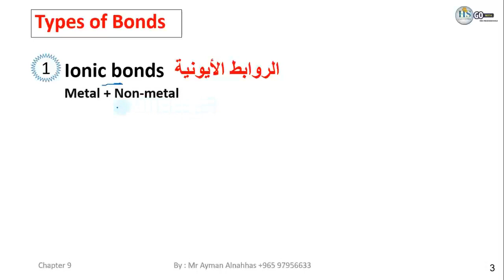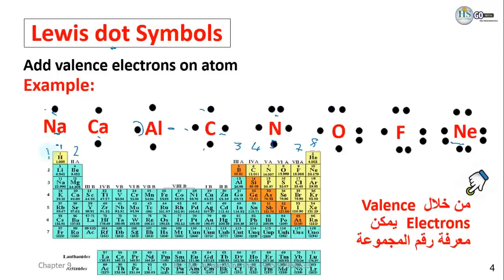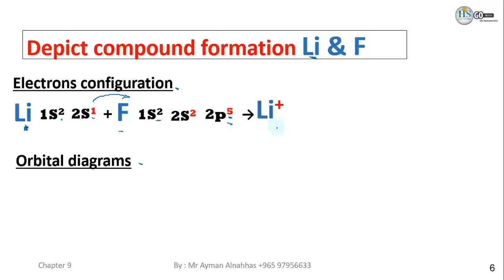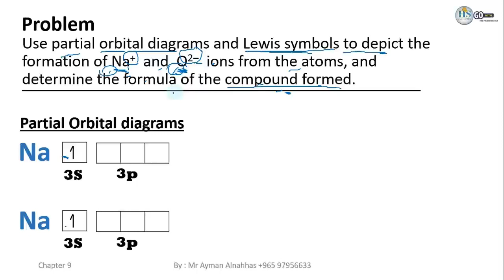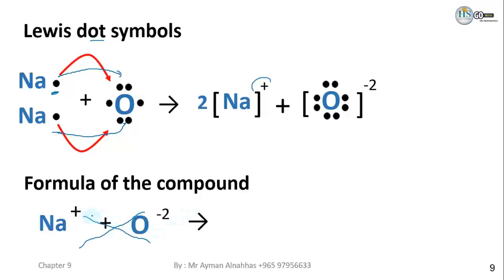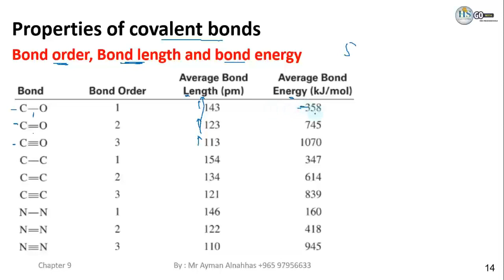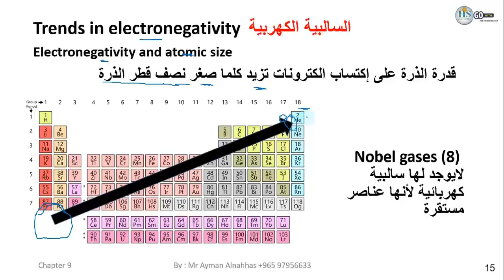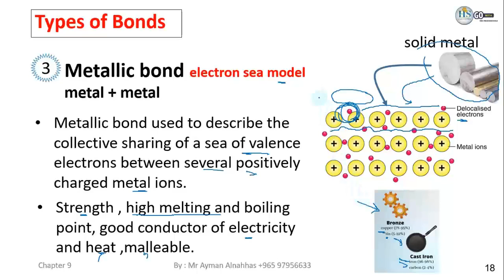Chapter 9 summery